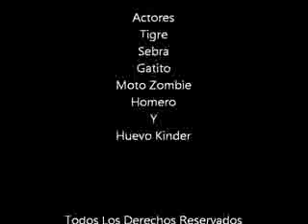APRENDIENDO EN EL TALLER DE PERIODISMO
VIDEO REALIZADO POR NICOLAS ANGELELLI DE 1° AÑO.
EES 10 - LA COSTA
2011